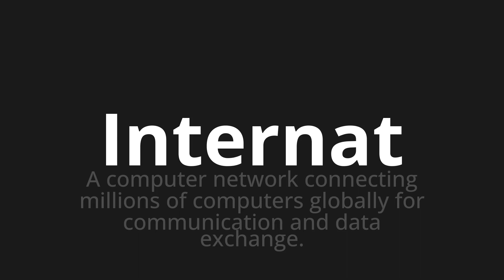How to pronounce Internat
Master the Pronunciation of 'Internat Which means internship' - which means : A Computer Network Connecting Millions of Computers Globally for Communication and Data Exchange. 📝 with @BaguettePronunciation 🎓🗣️ - [Your Guide to French]

Learn to pronounce 'Internat' perfectly in French with our easy and engaging tutorial by @BaguettePronunciation! 📖📽️ In this comprehensive video, we provide you with native speaker examples 🗣️👂 and phonetic breakdowns 🎵 to ensure you get the pronunciation just right.

How to say Boarding school in French